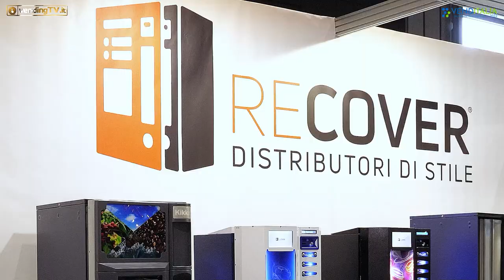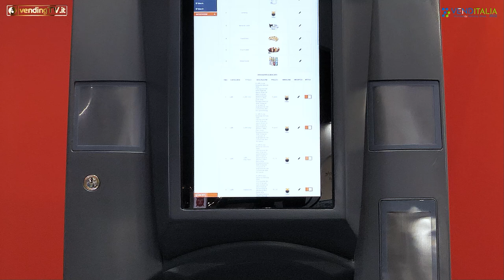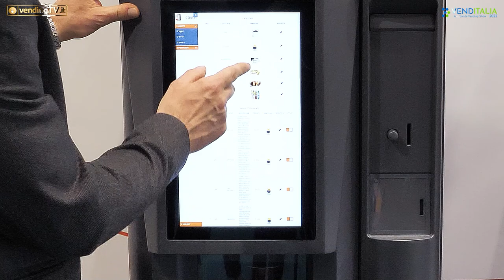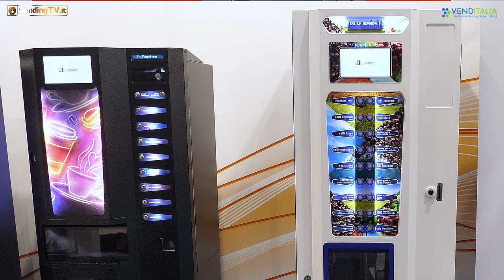VENDITALIA 2022 - Intervista con Alessandro Corsuto, Business Developer di RECOVER srl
Continua il viaggio tra i protagonisti di Venditalia 2022 con l’intervista realizzata da Fabio Russo per VendingTv a Alessandro Corsuto, Business Developer di Recover srl.